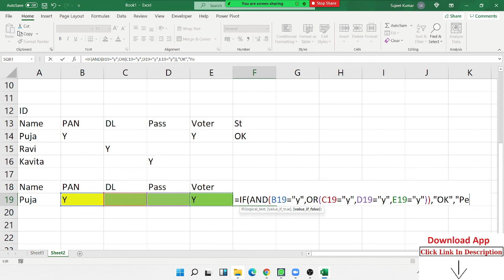or with and amazing Formulas in Excel